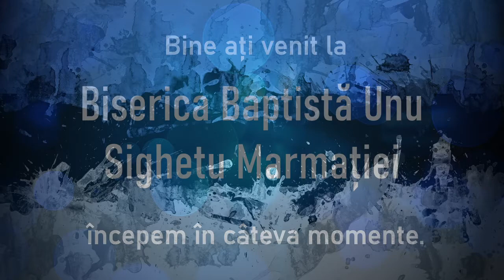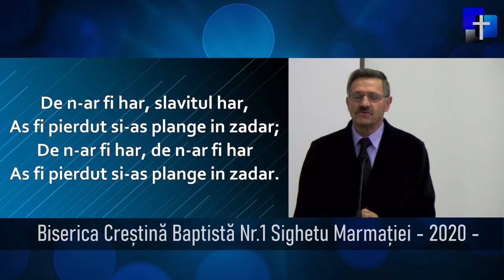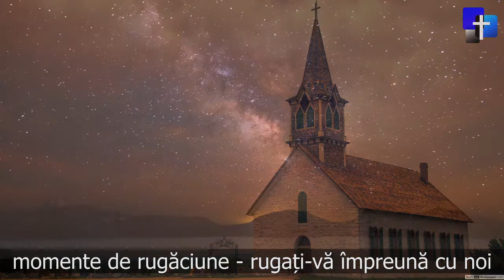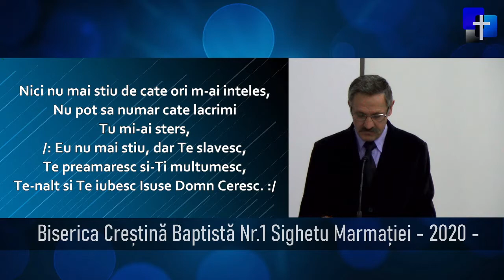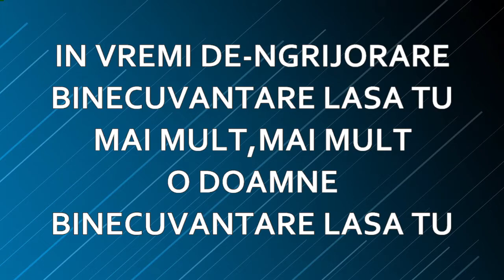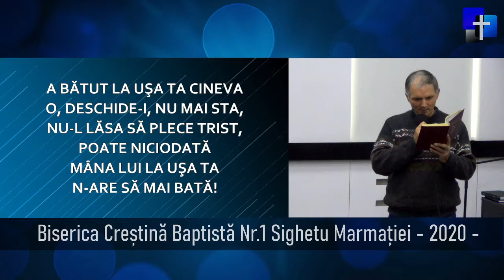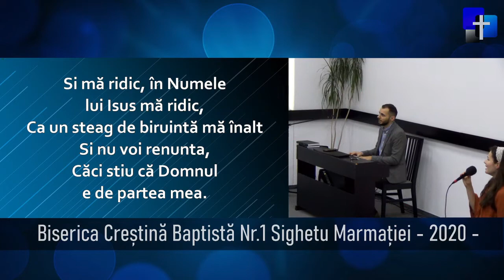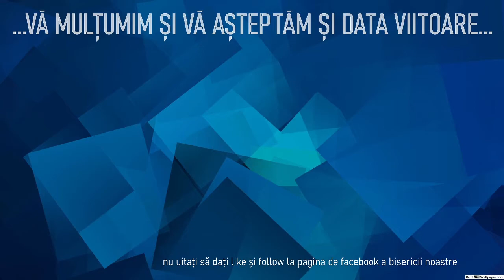Program Înregistrat Live în 25.10.2020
Pe acest canal puteți urmări înregistrări sau programe live din serviciile de închinare desfășurate în BISERICA BAPTISTĂ UNU SIGHET
Pentru un timp de închinare în prezența lui Dumnezeu ne puteți găsi  pe str. Ștefan cel Mare nr 30, Sighetu Marmației, Maramureș, România
Programul este următorul
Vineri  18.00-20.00